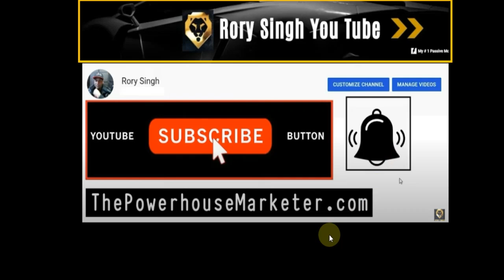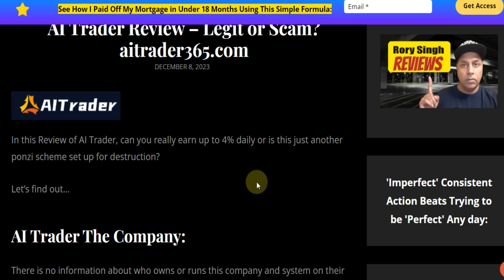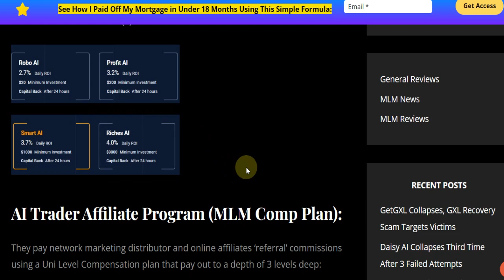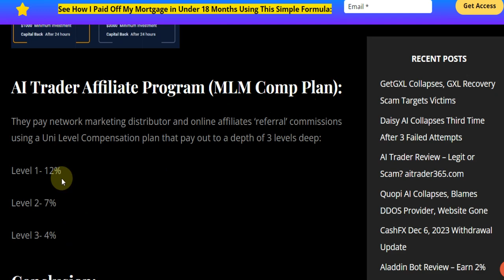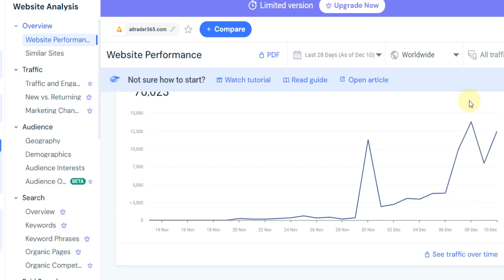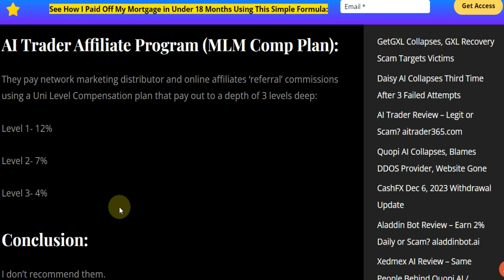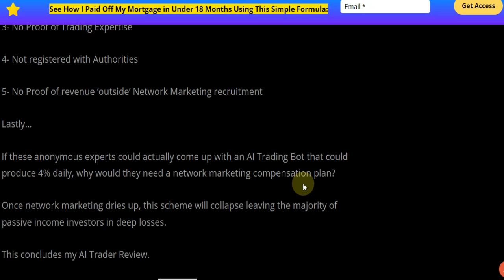AI Trader Collapses, Disables Withdrawals and Rug Pulls | Withdrawal problems, aitrader365.com